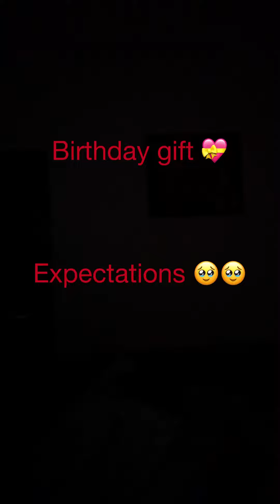NEVER EXPECT 😆🥲😂😇 MORE youtube twins comedy….. PLEASE HELP ME REACH 500 SUBCRIBERS .